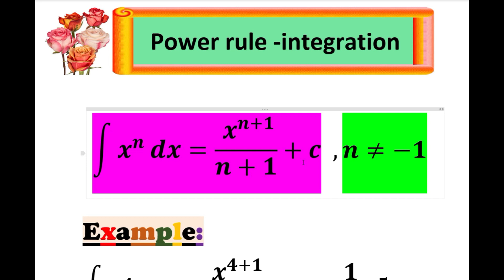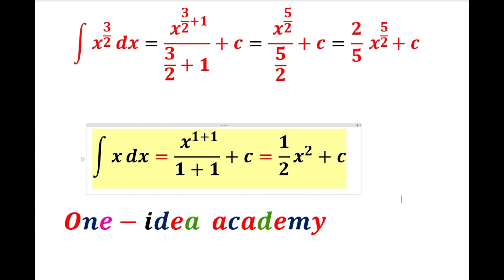Power rule integration